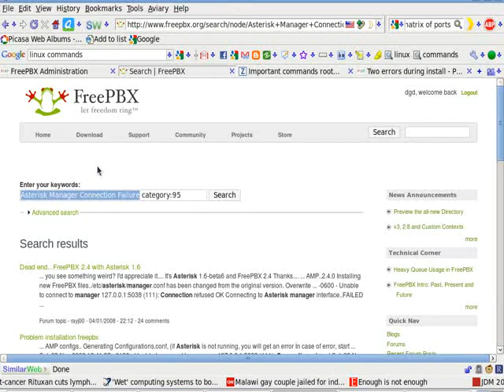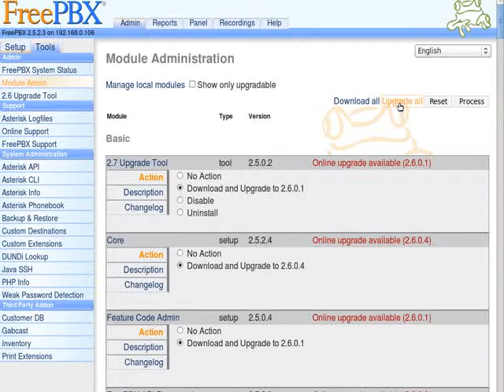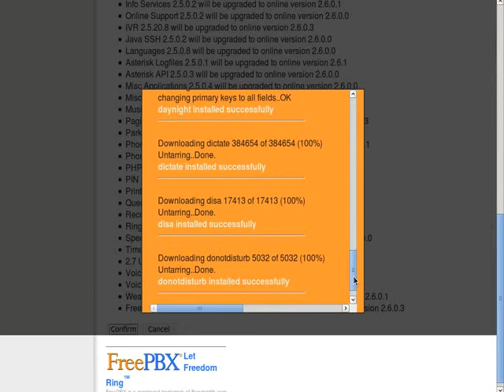freepbx successfully downloading modules.ogv.flv